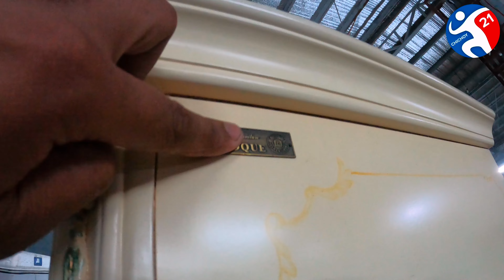Q&M Korean surplus new arrival